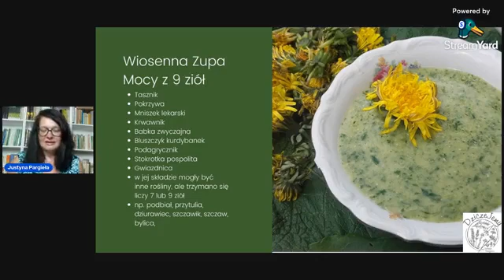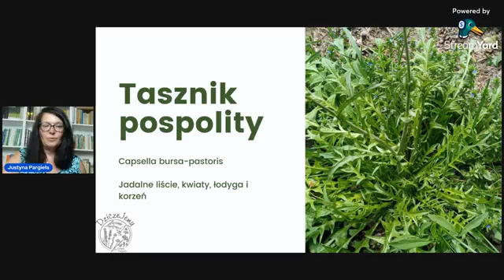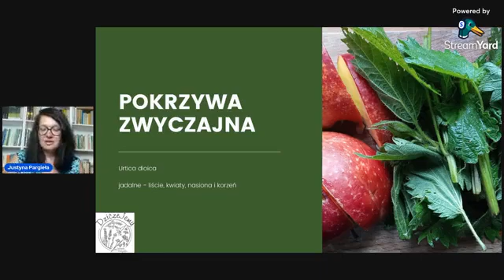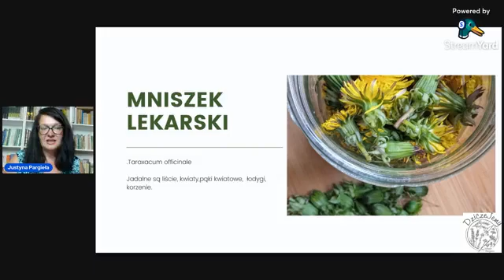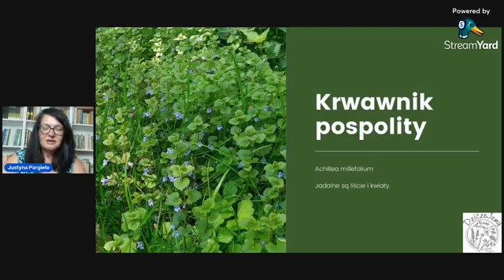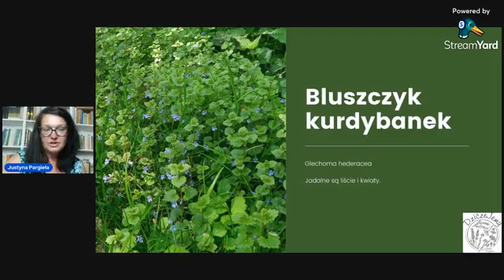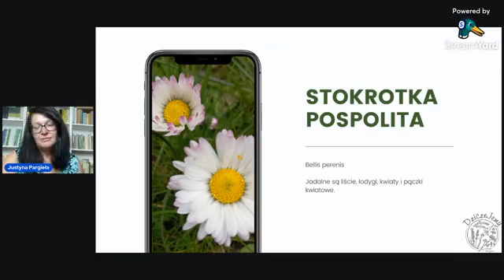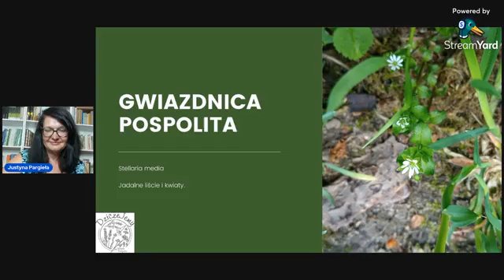Dzika kuchnia i jej prozdrowotne właściwości. LIVE Fundacji "Bądź" i Justyny Pargieły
Jesteśmy tym co jemy, a nasze ciało najlepiej reaguje na to, co lokalne i znane nam na poziomie genetycznym. Nasi przodkowie jeszcze 60 lat temu, w swojej codziennej diecie mieli dzikie rośliny jadalne. My, współcześnie z deficytami witamin, minerałów, mnóstwem chorób cywilizacyjnych potrzebujemy zmienić podejście do żywienia.
Starzy zielarze mówią także, że jeżeli jakieś rośliny rosną obok nas, nawet wg nas w nadmiarze, nie dzieje się to bez przyczyny. Przyroda daje nam to, co nam najbardziej potrzebne.

Czego można dowiedzieć się z nagrania?
- Jaki wpływ na nasze zdrowie i odporność mogą mieć dzikie rośliny i dlaczego?
- Jakich składników mineralnych i witamin możemy szukać w tzw. “chwastach”, jakie są ich najważniejsze walory prozdrowotne?
- Dlaczego wysoka zawartość fotonów w roślinach jest tak ważna i czego nie znajdziemy w warzywach uprawianych w szklarniach i sztucznym świetle?
- Jak bezpiecznie korzystać z dzikich roślin jadalnych?
- Co może nam dać świadomość, że z każdego spaceru możemy przynieść jedzenie, maksymalnie świeże i idealne dla nas, dające poczucie bezpieczeństwa i wyjątkową łączność z przyrodą.

Justyna Pargieła - ziołoznawczyni, zielarka - fitoterapeutka, naturopatka. Wykładowczyni Instytucie Zielarstwa Polskiego i Terapii Naturalnych. Absolwentka studiów podyplomowych z Ziołoznawstwa na Uniwersytecie Rzeszowskim (2016) oraz Towaroznawstwa zielarskiego, kosmetyków i żywności funkcjonalnej na PWSZ im. Stanisława Pigonia w Krośnie (2018). Absolwentka kursu "Terapie Biologiczne" (2020) i kursu "Fitoterapia Szczegółowa" (2021) u dr Henryka Różańskiego (2020). Słuchaczka kursu "Terapie Biologiczne" w Instytucie Medycyny Klasztornej (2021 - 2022). Więcej